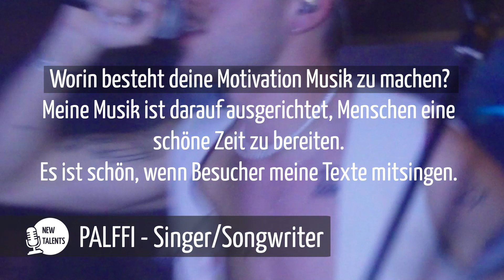BePart NewTalents - Singer/Songwriter Palffi